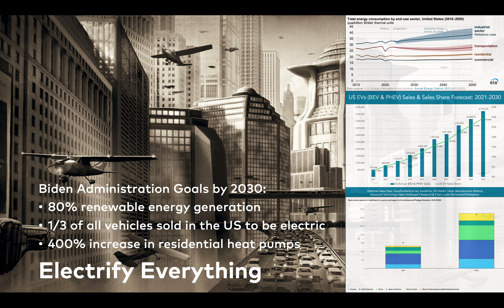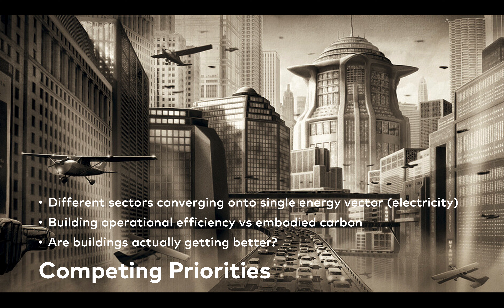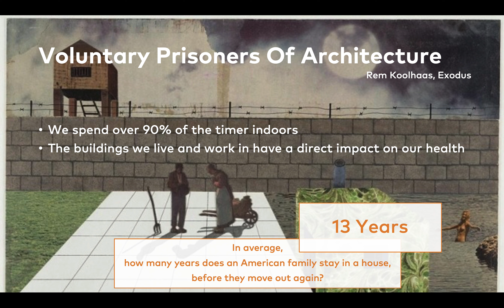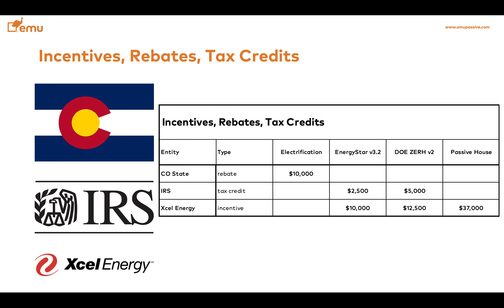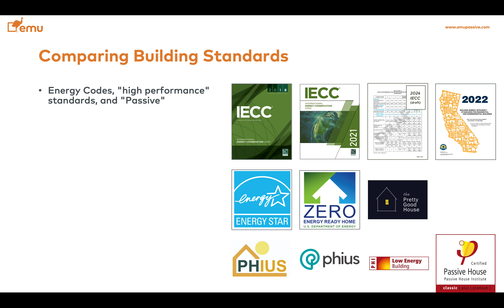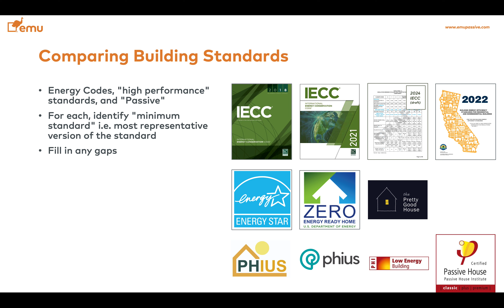[02] Why This Matters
This video covers the context of electrification, adoption of electric vehicles (EVs), and the impact of building quality on its occupants.

All these aspects prove how important it is to focus on the quality of the building envelope, as means to making the building stock more resilient. At the same time, the great energy efficiency provided by Passive House frees up bandwidth in the current electrical infrastructure in favor of EV charging.